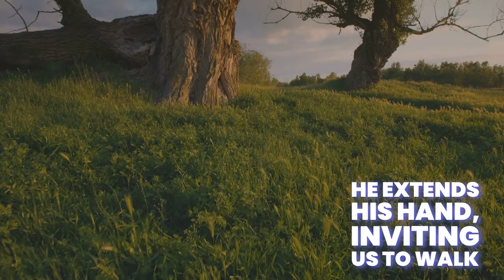Daily Devotions to Inspire Your Soul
Elevate your spirit with "Daily Devotions to Inspire Your Soul" – a transformative YouTube video designed to fuel your inner fire and keep you invigorated from dawn till dusk. 🌟

Good Friday
Never fear to go where God has been.

It was about twelve o’clock when the sun stopped shining and darkness covered the whole country until three o’clock; and the curtain hanging in the Temple was torn in two. Jesus cried out in a loud voice, “Father! In your hands I place my spirit!” He said this and died. (Luke 2:34–46 GNT)

30-Days With Jesus

This retreat is in the comfort of your home at a convenient time.  All materials will be sent to you free of church.  You will be automatically enrolled in our daily Spirit calling devotional email.

📖 Delve into timeless wisdom with well-known Bible passages that will resonate deeply, touching your heart and moving your soul. This isn't just a video; it's a spiritual retreat that fits into your daily routine, offering encouragement and enlightenment every step.

🌱 Whether you're seeking motivation, strength, or peace, our curated selection of verses will guide you. Accompanied by thought-provoking reflections and serene visuals, "Daily Devotions to Inspire Your Soul" is your go-to source for spiritual sustenance.

✨ Highlights:

Inspirational Bible Verses: Absorb the powerful words that have guided millions.
Daily Motivation: Start your day with positivity and end it with gratitude.
Spiritual Wellness: Foster a tranquil mind and a heartfelt connection to your faith.
🔍 For seekers of wisdom, believers in faith, and anyone in need of a spiritual boost, this video is a touchstone to revisit time and again.

Don't forget to:

💖 Like if you found inspiration in today's devotion.
🔄 Share the inspiration with loved ones.

"Daily Devotions to Inspire Your Soul" - Nourish your being and let your spirit soar!

Fiverr

👨‍💻Are you seeking professional help in Graphics & Design, Portraits & Caricatures, Website Design, Flyer Design, Book Covers, Programming & Tech. WordPress, Digital Marketing. Digital Marketing Search, Video & Animation. Animated GIFs, Writing & Translation, Music & Audio. Voice Over, Business, File Your Taxes, AI Services?  Fiverr can help.  Fiverr is waiting to help you. 🤓

 Tube Buddy

😊Are you ready to take your YouTube channel to new heights? Look no further than Tube Buddy – your all-in-one solution to YouTube success! Unleash the power of Tubebuddy and revolutionize how you create, manage, and optimize your content.

ChatGPT Custom AI
Powered by ChatGPT, our platform enables you to build your custom chatbot tailored to your business needs effortlessly. With over 100 features designed specifically for businesses, all within a secure, privacy-first environment, you can revolutionize how you engage with customers and manage knowledge.

Kindly share this email with your friends.